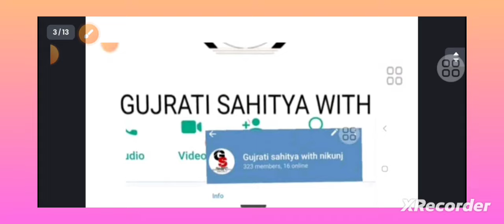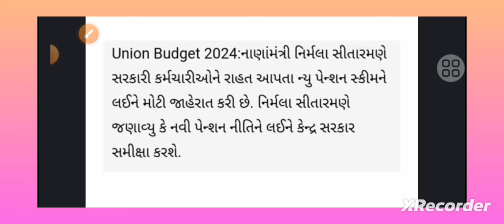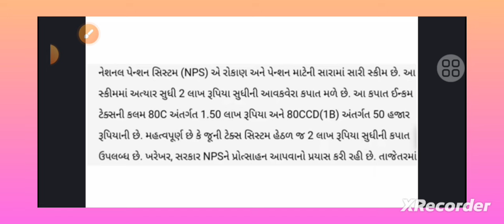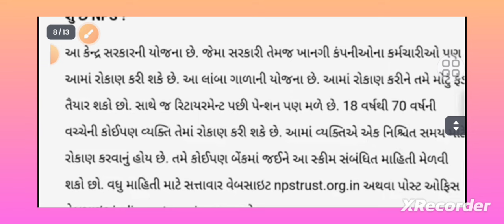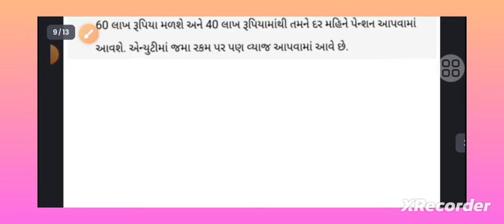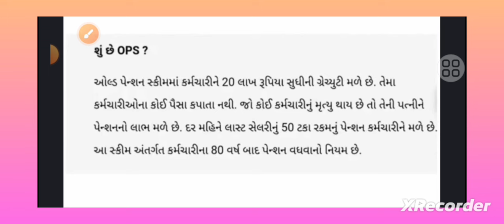65 વર્ષથી ઉપરનાં પેન્શનરો માટે બીજો ફાયદો | Pension News | Dearness Allowance Increase#update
65 વર્ષથી ઉપરનાં પેન્શનરો માટે બીજો ફાયદો | Pension News | Dearness Allowance Increase

નમસ્કાર મિત્રો :-

7th Pay Commission

8th Pay Commission

7th Pay Commission